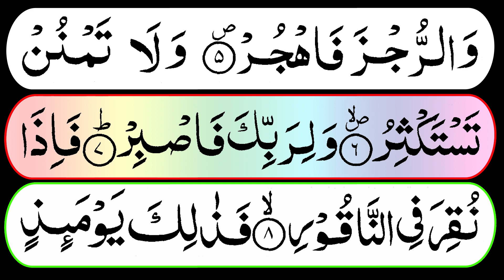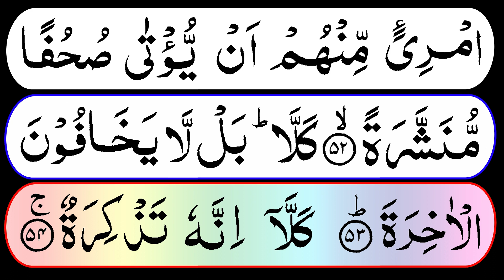Surah Al Mudassir Full | Surah Al Muddathir Full | 074 Surah Muddassir Full